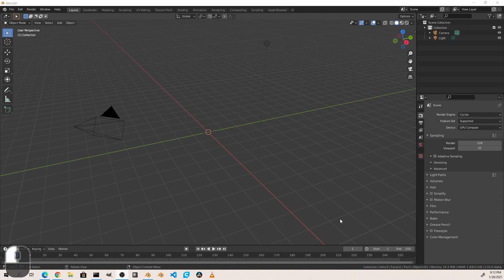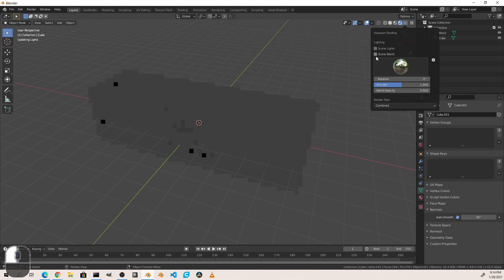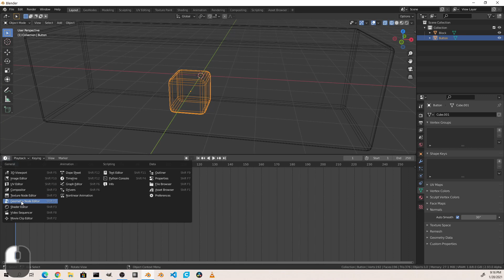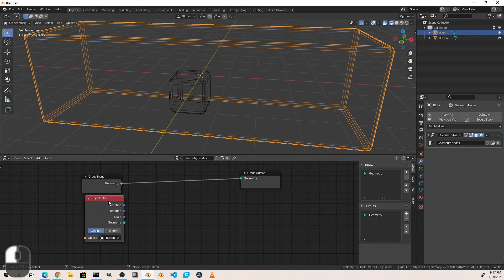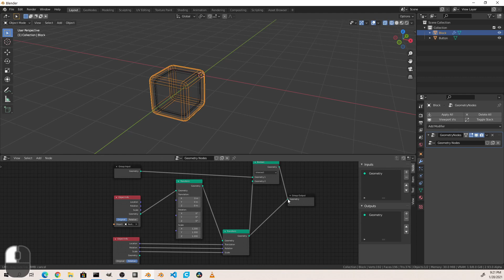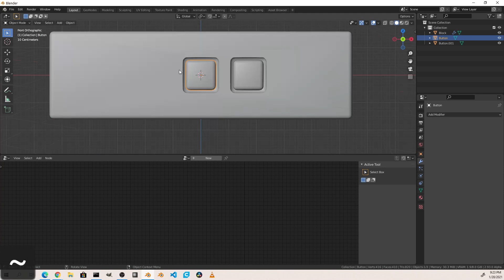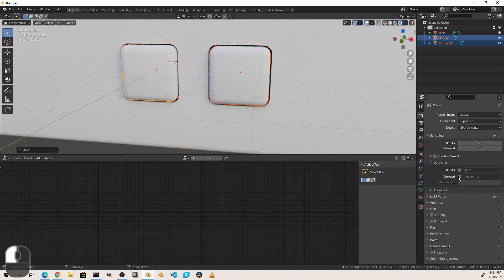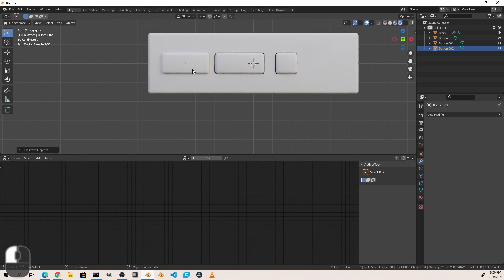Dynamic Cutouts in Blender 2.93 with Geometry Nodes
NEW!!! Using the new geometry nodes in Blender 2.93 we can create dynamics cutouts for things like buttons in our hard surface models.